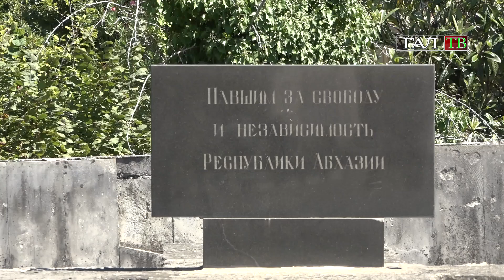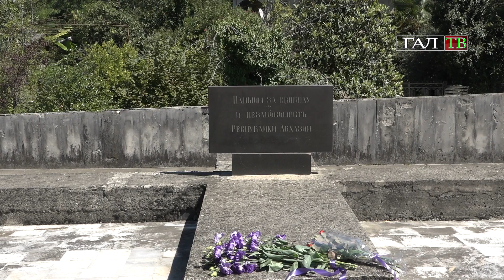В ГОРОДЕ ГАЛ ОТМЕТИЛИ 12 - ГОДОВЩИНУ ДНЯ НЕЗАВИСИМОСТИ АБХАЗИИ